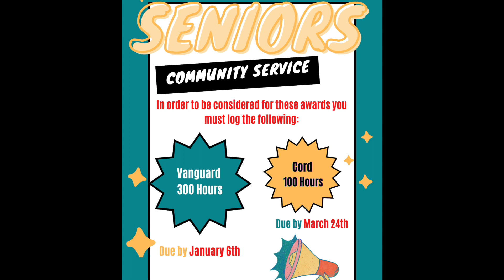MAVision January 5, 2023